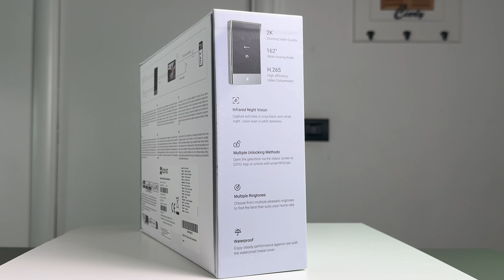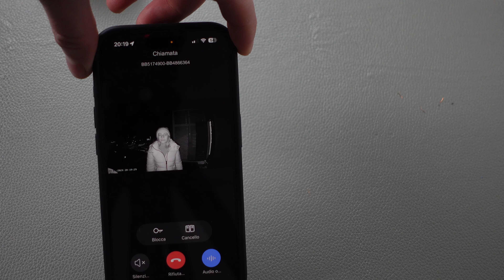Videocitofono Smart EZVIZ CP7 Una BOMBA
VETRINA AMAZON

***Link AMAZON

Capitoli:
00:00 Introduzione /Caratteristiche Videocitofono Ezviz CP7
01:42 Contenuto della Confezione
03:34 Collegamento Display Touch 7 Pollici Con doorbell CP7
05:10 Configurazione e Associazione Applicazione EZVIZ
07:37 Test Apri porta 12V
08:52 Impostazioni Display e utilizzo senza Applicazione
10:35 Funzioni Applicazione Ezviz Compatibile sia con iOS che Android
13:15 Test 162 Gradi di Visuale
14:08 Test Sensore di Movimento come una Telecamera di Sicurezza
14:46 Test infrarossi Notturni
15:39 Conclusioni Videocitofono SMART EZVIZ CP7

Oggi Testiamo il VIDEOCITOFONO Ezviz CP7. Grazie a questo dispositivo possiamo gestire gli accessi della nostra abitazione direttamente da Telefono. Inoltre abbiamo uno schermo touch a colori da 7 pollici che consente di configurare e gestire il citofono esterno, rispondere ai visitatori e salvare clip video importanti. Ogni volta che un visitatore suona alla tua porta, lo schermo interno si illuminerà automaticamente per farti sapere chi c'è fuori. Con un angolo di visione di 162° e un obiettivo 2K, puoi facilmente vedere un postino dalla testa ai piedi senza vedere dettagli sgranati o sfocati. La fotocamera CP7 offre anche una visione notturna a infrarossi fino a 5 metri per la massima tranquillità 24 ore su 24, 7 giorni su 7.

Caratteristiche Principali:
Alta risoluzione 2K
Rilevamento intelligente di Persone e Avvisi Precisi
Audio Bidirezionale
Angolo di visione 162 Gradi
Display Touch da 7 Pollici
Visione Notturna fino a 5 Metri
Doppia Banda da 2.4/5 GHz
Compatibile con ALEXA
Possibilità di aprire da Remoto Cancello Pedonale e Cancello Elettrico

Questo dispositivo di ottima qualità oltre alla praticità di poter aprire il cancello per far consegnare un pacco, ci da la possibilità di controllare il nostro ingresso h24 7 giorni su 7.

Nota:
Acquistando tramite i miei link potrei ricevere una piccola percentuale sulla vendita ma questo non influisce sul prezzo del prodotto che acquisti! Così facendo mi aiuterai a far crescere il Canale.